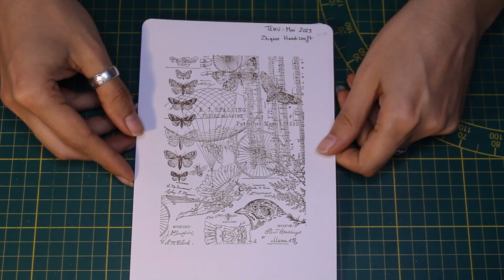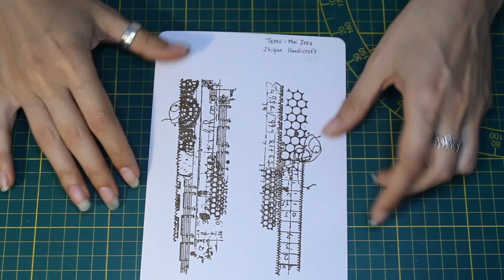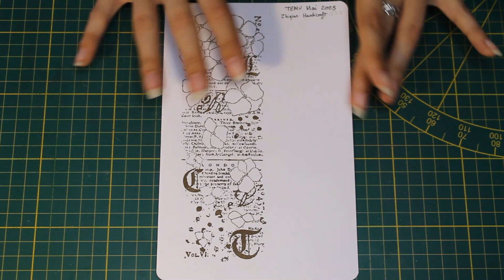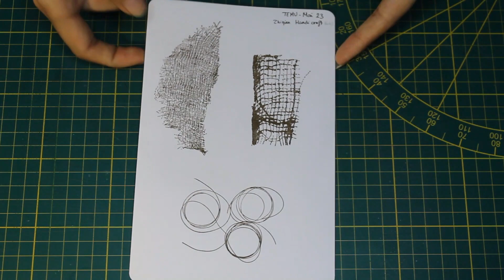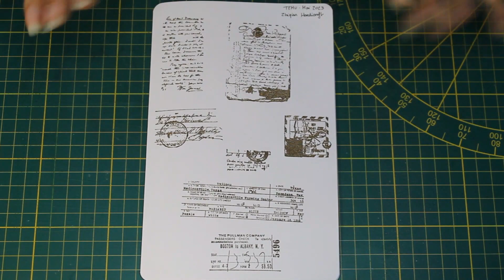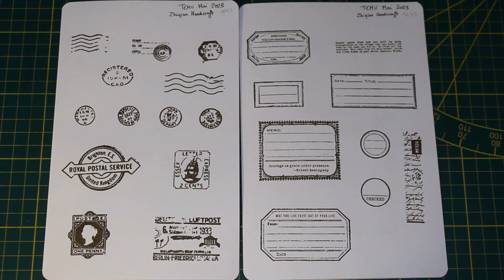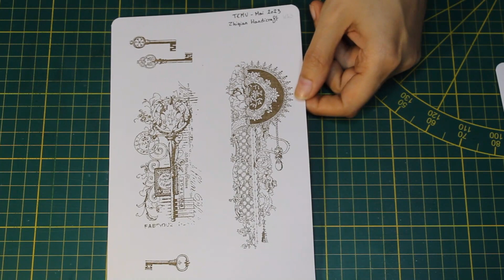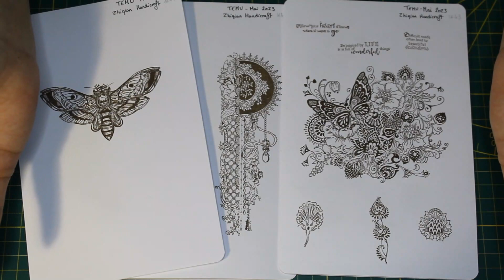Passage en revue #2 Tampons clear Temu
Bonjour à tou.te.s et bienvenue dans ce nouveau passage en revue! Vous l'attendiez? Le voici! Le test des tampons clear de chez Temu!
Vous les retrouverez tous sur cette boutique: Zhiqian handicraft sur le site Temu.
J'espère que cela vous plaira et vous sera utile.
Bon scrap!